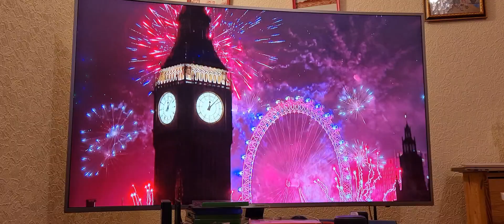beautiful fireworks in London 2024